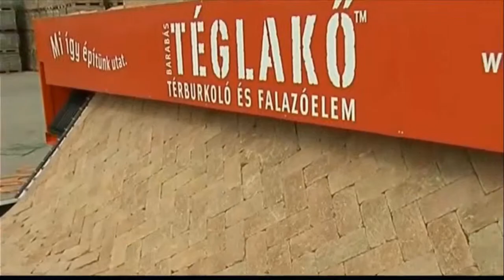Another Level of Technology Machines 2019_-_Creative Inventions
you Wanna see the Latest World Technology Mega Machines,and Amazing Creative Inventions...Good ! That's what this video all about, .Enjoy watching.

Top 10 fastest trains in the world 2019 - unbelievable top speed